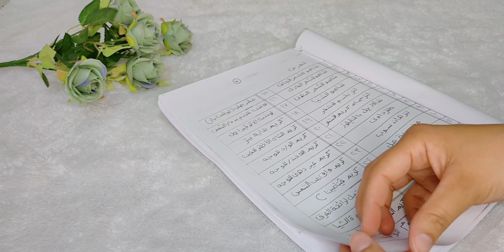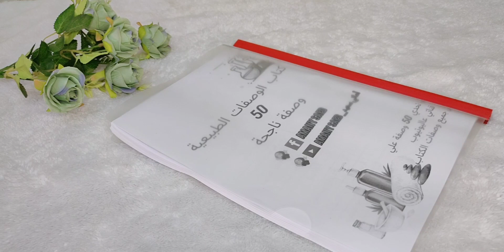مين هيعمل معايا تحدي ٥٠ وصفة طبيعية ولشراء الملزمة من خلال الرابط في صندوق الوصف